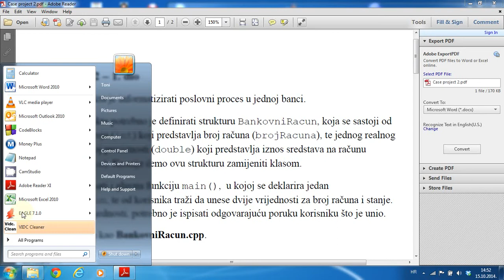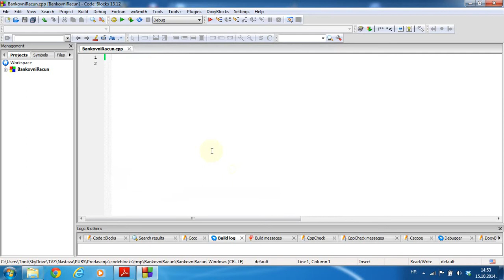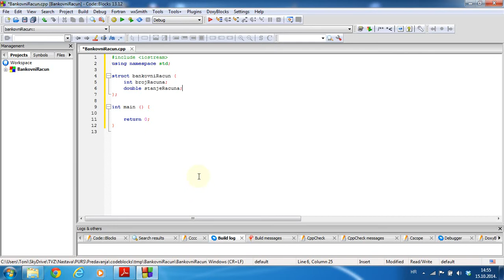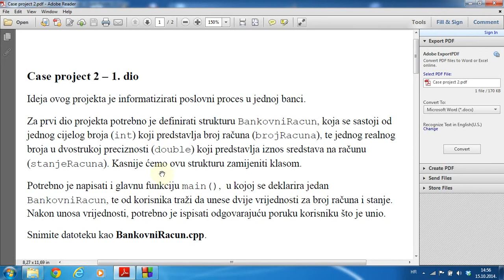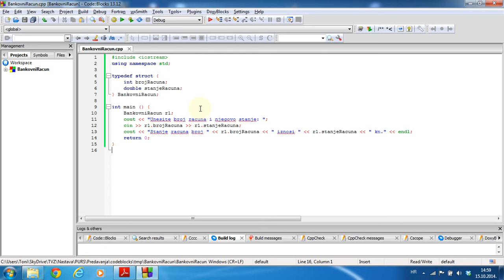Projekt Bankovni račun - 1. dio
Laboratorijske vježbe: Case project 2: Bankovni račun - 1. dio